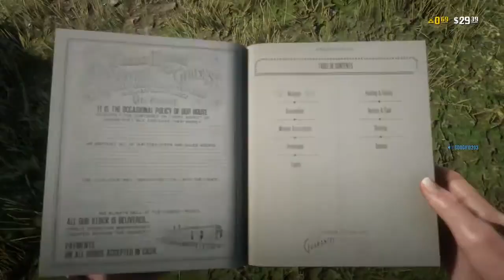Red Dead Redemption 2 2019